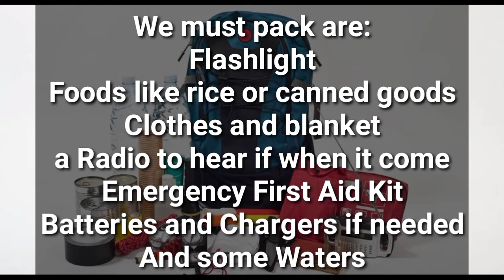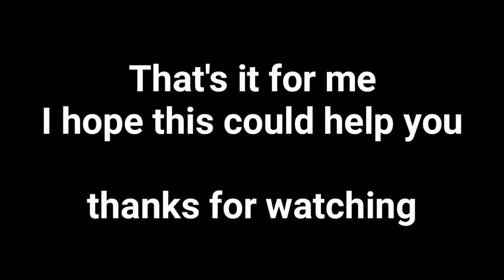FLOOD BASIC SAFETY TIPS (Safety and Avoid Disaster)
Today I will tackle about flood safety and as part of this school project, flood is very common to us and it is happened all the time but some case that the flood might got above our feet or it reach above our head, if some casses might happen in our places, we must stayed alert all the time and check the weather forecast If their is a typhoon or some heavy rain, if your place is always filled with flood then we must also be conscious in our safety of our self and family and neighbors and friends. Here are some basic tips on how we are going to be safe